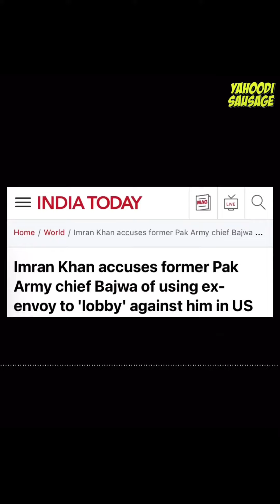Is Imran Khan the last hope for Pakistan? Ft. Wajahat Saeed Khan